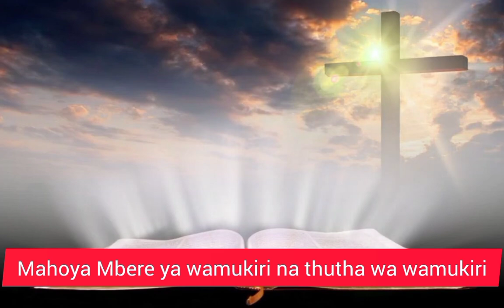Thigūkūū Ya Athure Peter&Paul.